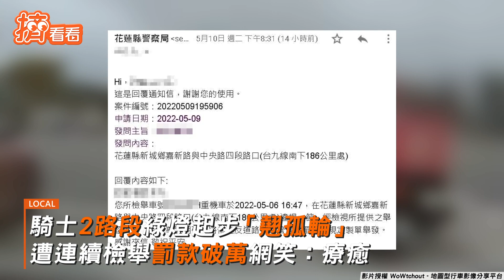騎士2路段綠燈起步「翹孤輪」連續檢舉遭罰款破萬網笑:療癒｜TVBS新聞｜擠看看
影音授權：@WoWtchout - 地圖型行車影像分享平台